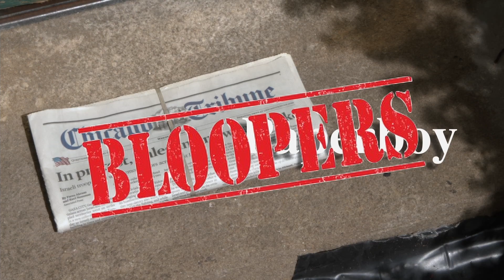paperboy bloopers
the filming process was actually insane